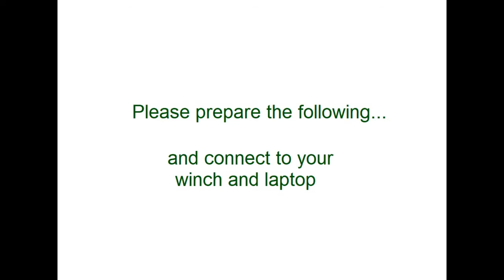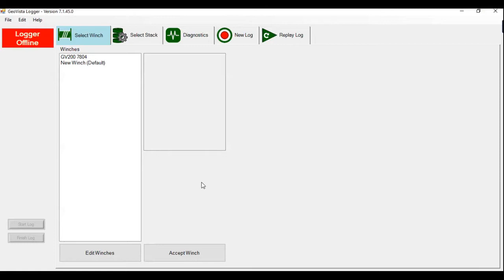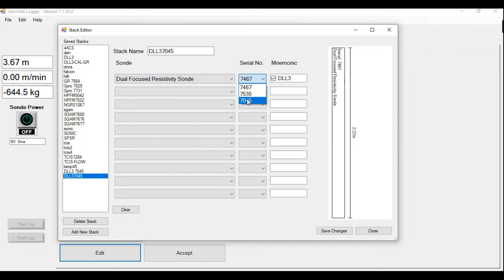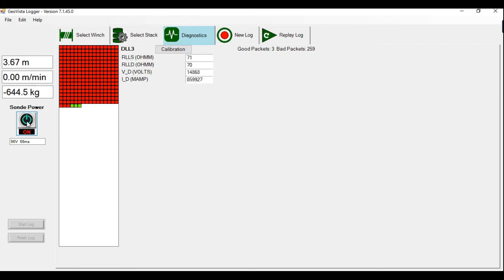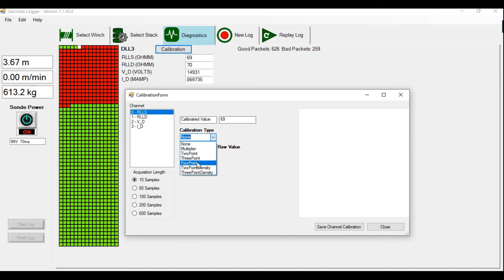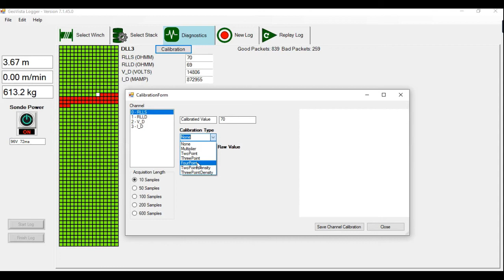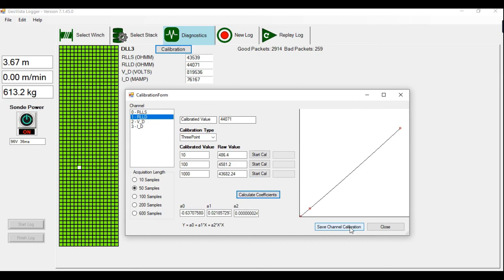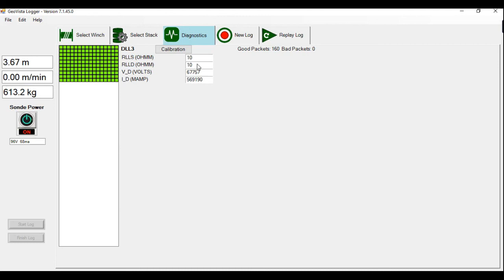Tutorial - Calibrating the Geovista DLL3 probe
A quick tutorial on how to Calibrate & Test the GeoVista Dual Focussed Resisitivity Probe.